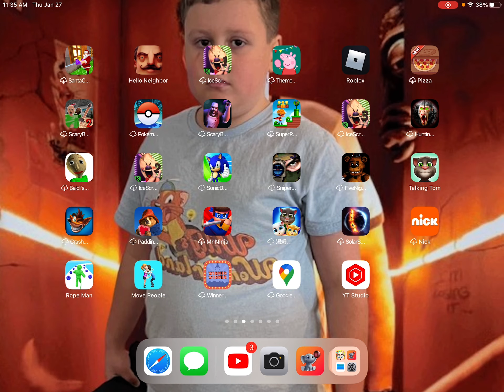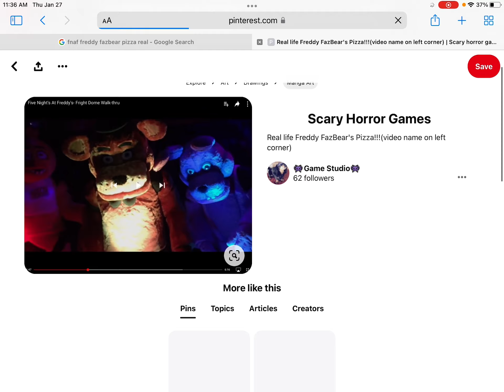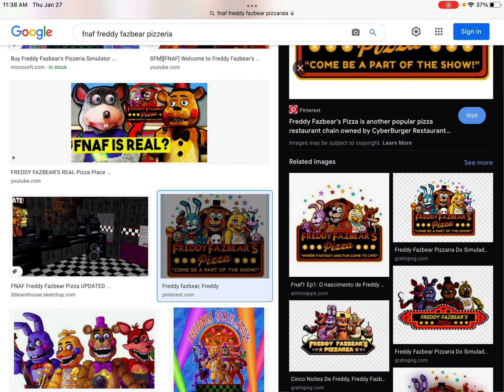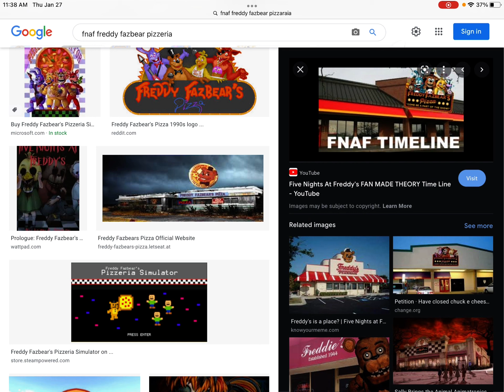Real Fnaf restaurant